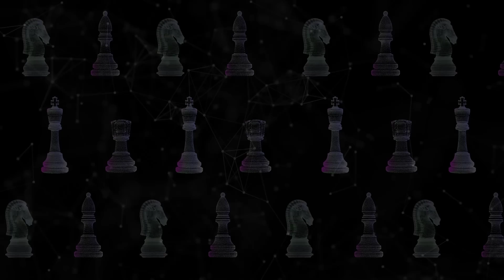ЯН НЕ ТЯНЕТ! ОБЗОР МАТЧА КАРЛСЕН🆚НЕПОМНЯЩИЙ